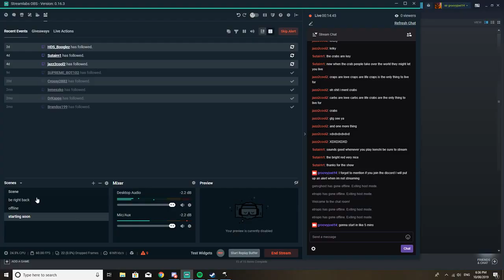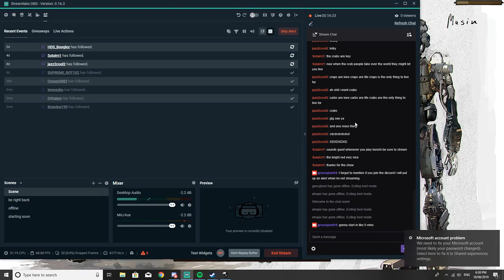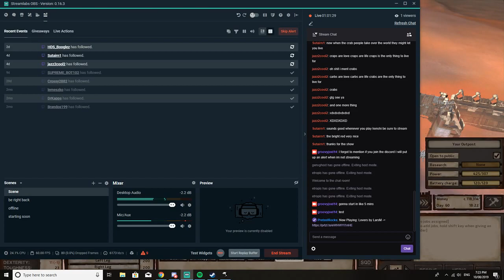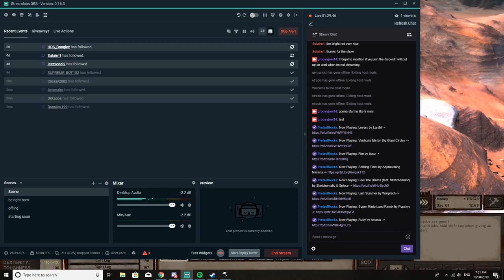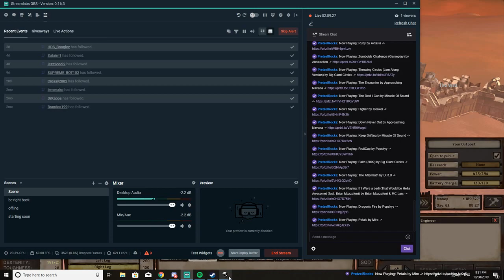Kenshi S1 e6